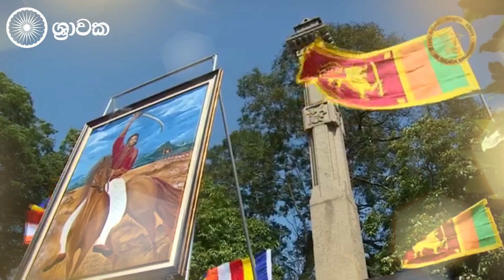මුතුන් මිත්තන් එදා රැකදුන් යසස් අභිමන් නොහැර ලංකා....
මෙතෙක් ආ මග වැරදි බැව් දැන් පසක් වී ඇති නිසා මා හට
හැරී ආපසු මගේ දේශය මගේ මිනිසුන් වැළඳ ගන්නෙමි
ඉංගිරිසි කඳවුරෙන් ගෙන ආ සියලු අවි ආපසු එවන්නෙමි
කියවු මහ ඒජන්තයාටම මගේ වැසියන් සමග එන බව

මහ දිසාවේ ලෙසින් ඌවේ රාජ සේවය පිණිස සිටියෙමි
අදින් පසු මව්බිමේ නිදහස පතා ජීවිතයම පුදන්නෙමි
රුදුරු අදිරද දෙපාමුල වැඳ වැටෙන නිවටෙකු නොවී කිසිදා
රටට වින කළ සතුරු කැළ පිටුවහල් කෙරුමට යුධ වදින්නෙමි

පුරුතුගීසි - ලන්දේසි - ඉංගිරිසි වෙසින් එන අන්තරා වළකා
යළි රකින්නම් මවු කිරට ණය නොවී නොදී සංකා
පුරමු ජයපැන් දිනා සටනින් උතුම් දළදා නමින් ලංකා

ගී පද - ජනිත ප්‍රදීප් හේවාවසම්
ගී තනු - නවරත්න ගමගේ

අධර්මය මැඩලීම පිනිස ශ්‍රී සද්ධර්මය ඉස්මතු කිරීම පිනිස ඒ මහඟු කර්තව්‍යයට අප හා එක්වන්න. (Y) මෙය හැකිතාක් පිරිස් අතර බෙදාහරින්න.